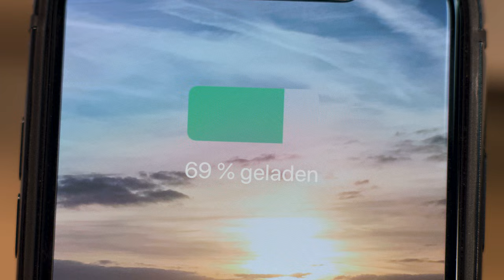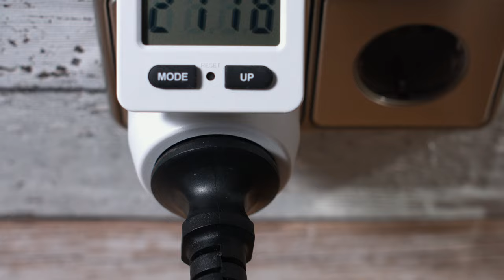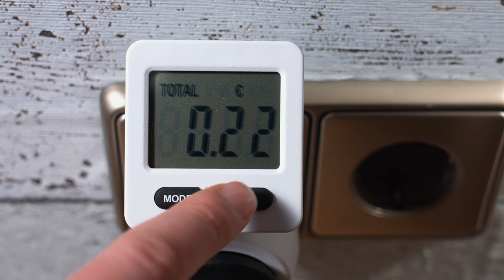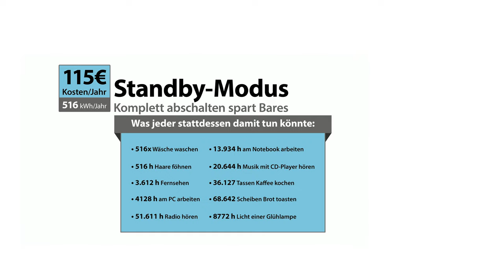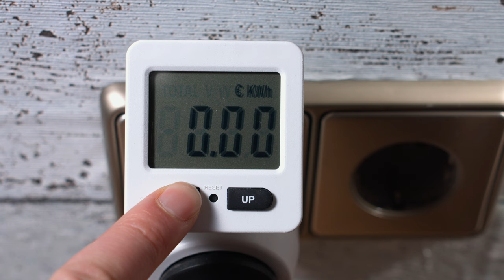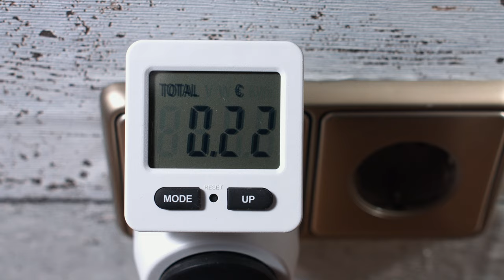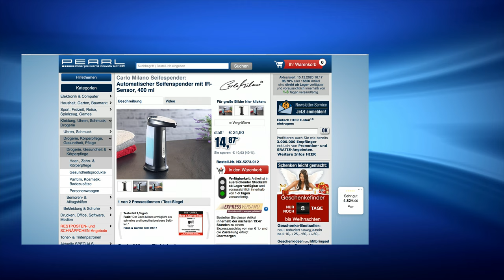Die beliebte 5 Euro-Show vom 15.12.2020 mit Kristen StephensonPino bei PEARL TV